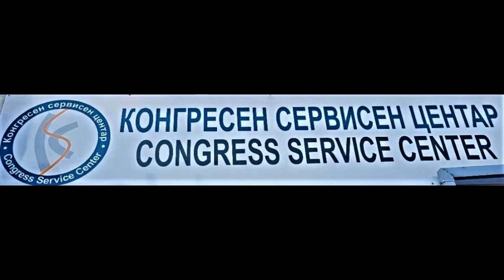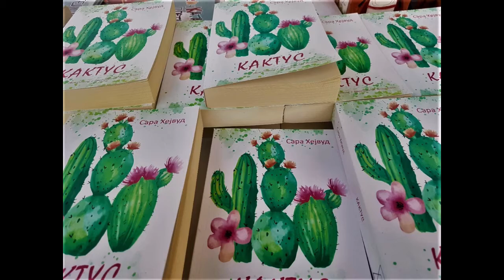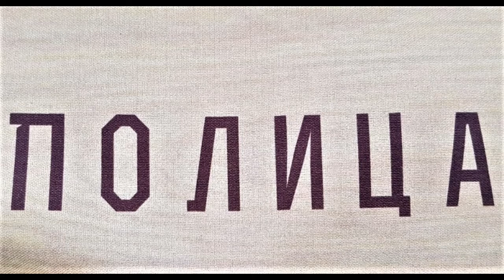Саем на книгата " ПОЛИЦА" 2020г.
Саем на книгата 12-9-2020г.Скопје Македонија
Издавачка куќа "Полица"
Skopje Macedonia Book Fair  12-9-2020
"POLICA" Publishing House